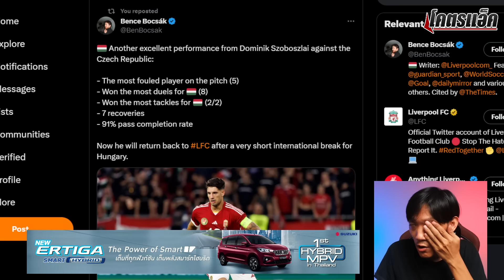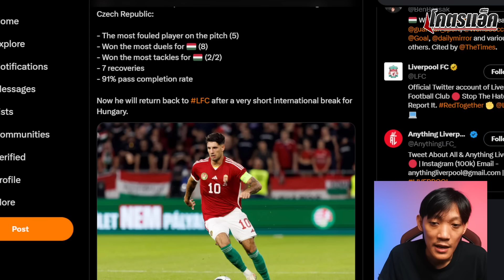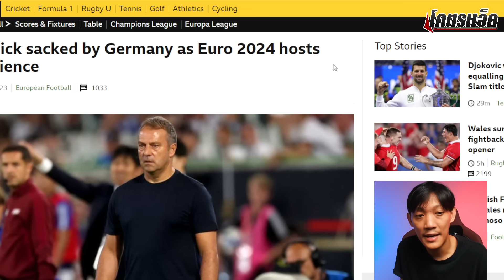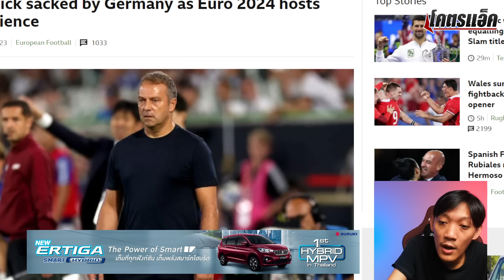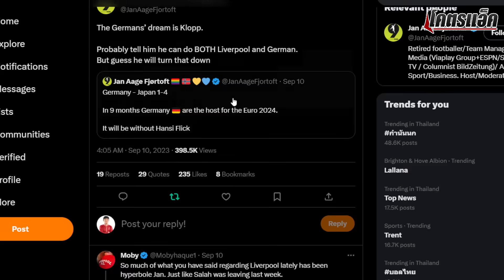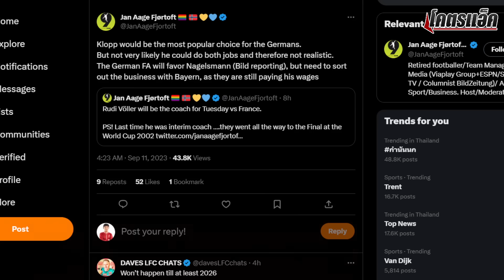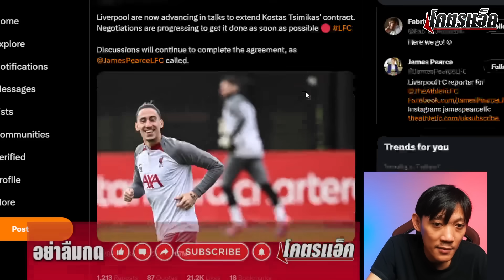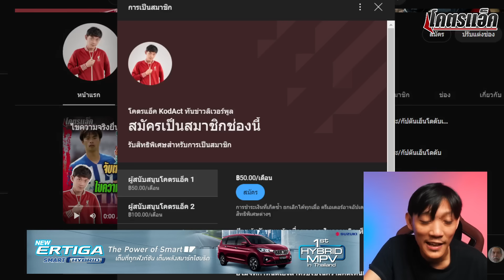เยอรมันปลดฟลิค-คล็อปป์โดนฉกไหม?/หงส์ทีมรวมกัปตันเยอะสุดยุโรป ข่าวลิเวอร์พูล 11/9/66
◽️รถยนต์ SUZUKI ERTIGA SMART HYBRID ตอกย้ำ MPV สุดคุ้มค่าโปรโมชั่นเพียบ!
◽️เสื้อพรีเมี่ยม Holy Shirt รุ่น THANK YOU BOBBY9